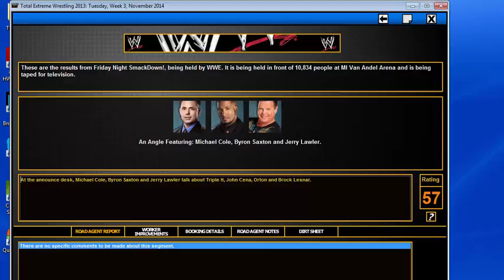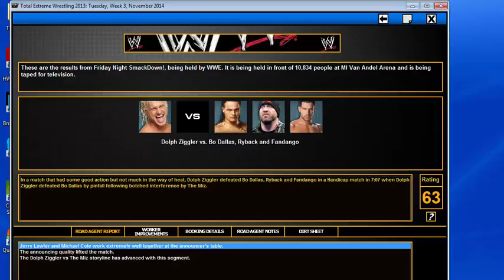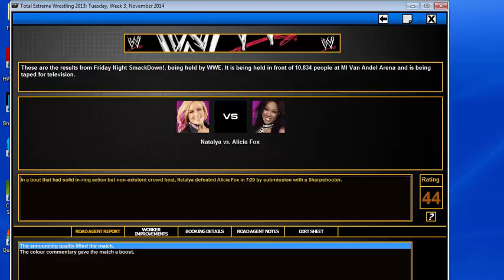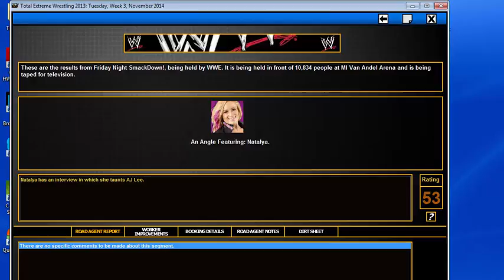Let's Play: Smackdown Has Been Hacked (WWE 2015)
With only a few days left before Survivor Series it seems as though someone wants to make thier presence felt by interupting the show.